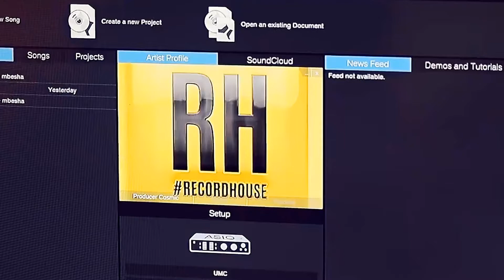🎼Mbugua & Trophy🎼 x Producer Cosmic Beat Teaser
HASHTAG RECORDHOUSE is a music studio based within Nairobi, Kenya, specialized in Urban, Local to most music genres.